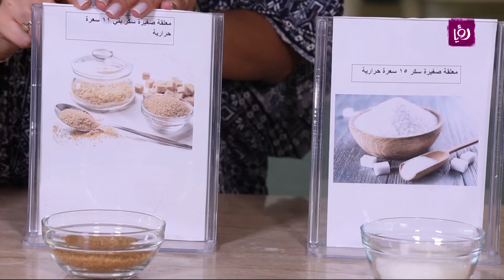انواع السكر - ربى مشربش - نصائح صحية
ربى مشربش - اخصائية تغذية تتحدث خلال مطبخ رؤيا عن انواع السكر.